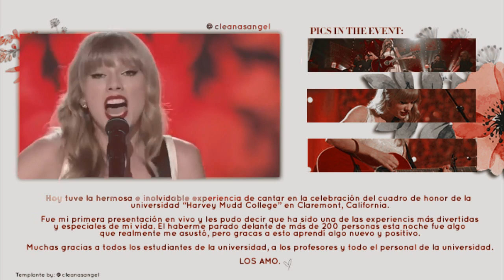Lydia Keldysh - We Are Never Ever Getting Back Together (Live in Harvey Mudd College)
LYDIA KELDYSH.

TW: @cleanasangel